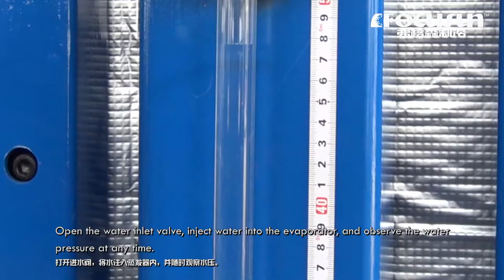弗格森25噸全自動直冷式塊冰機，全自動操作，無需人工